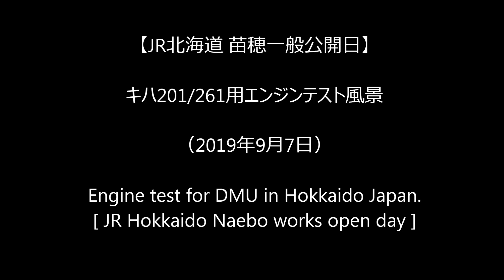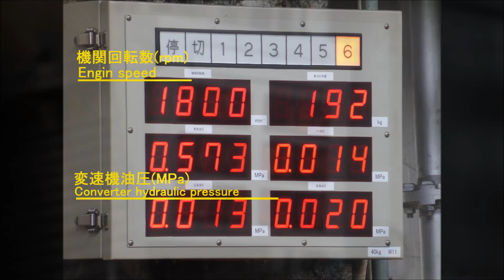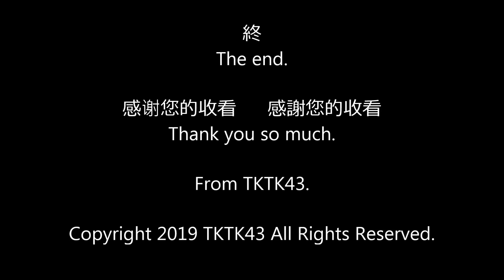【JR北海道 苗穂一般公開日】キハ201/261用エンジンテスト Engine test for DMU in Hokkaido Japan.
JR北海道・苗穂工場一般公開日におけるエンジンテスト風景です。

このエンジンはキハ201/261用で13.3L、連続定格出力460psという高出力・コンパクトなエンジンです。

キハ201/261はこの強力なエンジンを1両に2台も積んでいます。
つまり1両で920psもの高出力を誇ります。

見ているとターボのキーンという甲高い音が混じって聞こえます。

製造業者は2019年7月までは新潟原動機と呼ばれていましたが、現在は㈱IHI原動機と名前を変えています。

Engine test for DMU in Hokkaido Japan.
JR Hokkaido Naebo works open day.